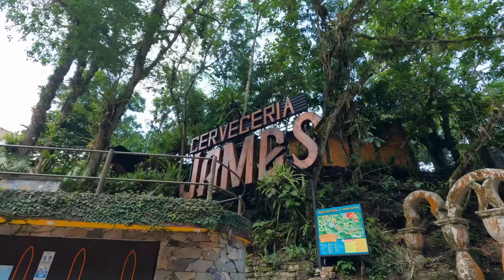Into the Heart of Mexico: A Journey of Overland Discovery [Pan-America, Mexico Ep.3]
We're travelling in our custom Toyota Chinook, build in 100 days by TWR & Westcan Overland. The 1976 Toyota Chinook sits atop a 1996 FZJ80 Land Cruiser chassis, and powered by a Toyota 5VZ-fe. Find details about the build and our trip

Truck stuff

Camera Gear

1996 FZJ80 Chassis: frame, suspension & axles, factory E-lockers
1976 Toyota Chinook pop-top fiberglass camper
2000 4runner 5zv-fe 3.4 V6 Engine
1993 R150F Manual Transmission
35x12.5R17 Falken Wildpeak RT/01